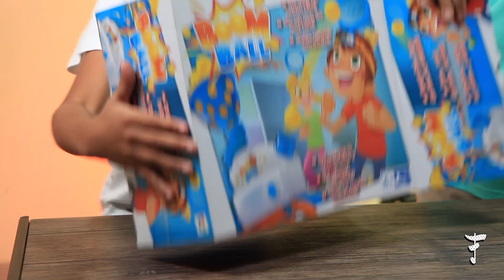Diviértete con tu mejor amigo y el Boom Ball (Unboxing Felix)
Eres lo suficiente rápido para apañar todas las pelotas del juego Boom Ball, que esperas diviértete.

¡CÓMPRALO YA!

¡SOLICÍTALA YA!
-Tarjeta Kids Club: Kiosko de Felix Mall Multiplaza Pacific

¡PARTICIPA YA!
Tienes del 10 al 11 de octubre de 2019
¿Cómo participar?
Paso 1: Graba un video creativo con un juguete de Felix y cuéntanos por qué es tu favorito.
Paso 2: Publícalo en Instagram en la cuenta pública de un adulto responsable.
Paso 3: Utiliza los hashtags

El video más creativo será elegido por nuestros cinco YouTubers de Felix y será anunciado y publicado en la cuenta de @felixjuguetes el día 18 de noviembre. ¡Te esperamos!